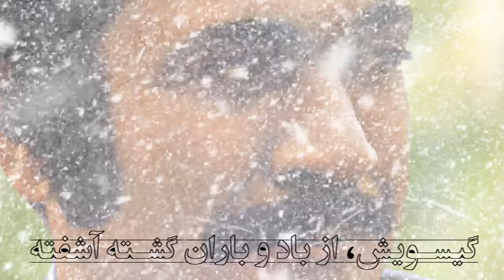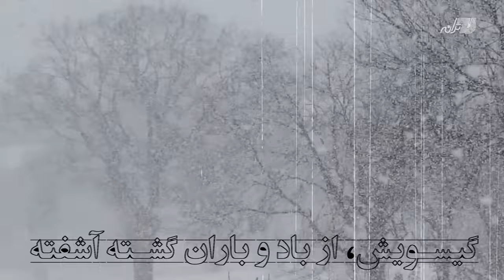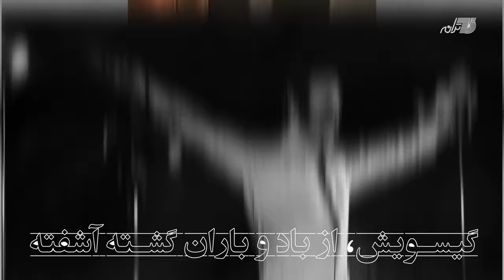Farokhzad - Shab Bood Biaban Bood فرخزاد ـ شب بود بیابان بود